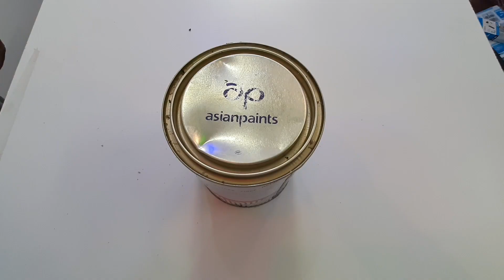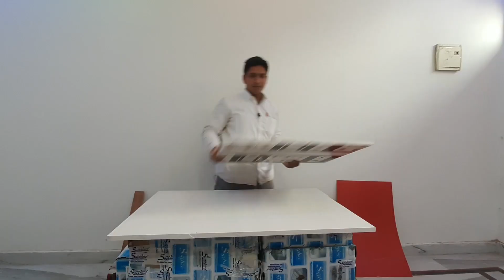How do paste PVC laminates on PVC board with xtreme adhesive।Kitchen work by Indian carpenter🔨🔨🔧